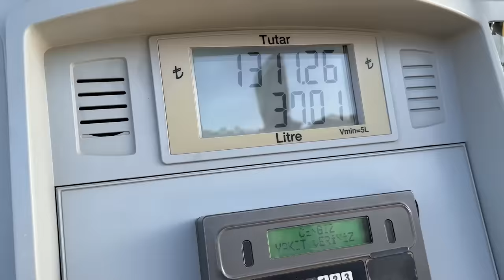YARIŞI KAYBEDEN KÖLE OLUR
Herkese merhaba dostlar ben Sefa Kındır.  Bu videmuzda Mami Emen ile araba yarışı yaptık ve kaybeden kazanan kişinin 1 gün boyunca kölesi oluyor.  Çok çılgın ve güzel bir video oldu hepinize iyi seyirler.